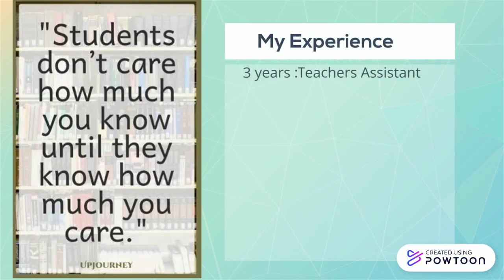Joanne Kirby Powtoon